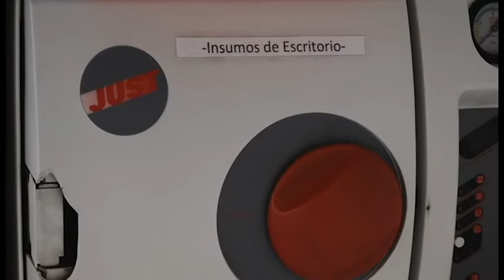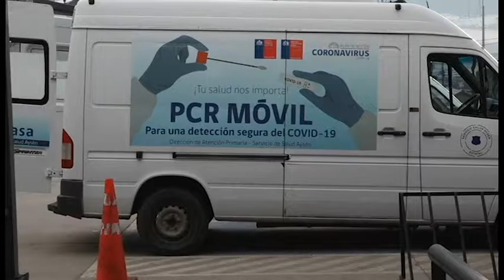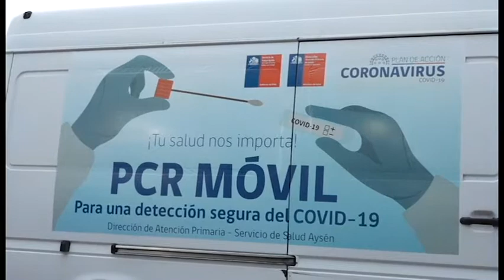PCR Movil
ROCCO TV